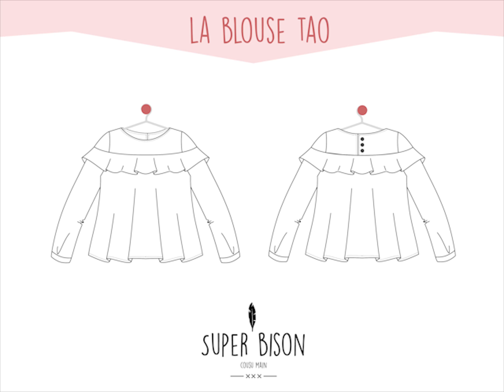1 - Le montage des épaules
Voici la première étape du montage de la Blouse Tao !

Dans cette vidéo, nous vous expliquons comment assembler votre plastron (le haut de la blouse).

Vous pourrez ensuite passer à l'étape 2, l'assemblage des hauts de manches !

Partagez avec nous votre version de la blouse sur instagram avec les tags @mysuperbison blousetao !

Facebook et Instagram : @mysuperbison